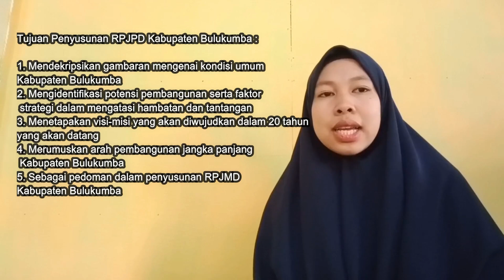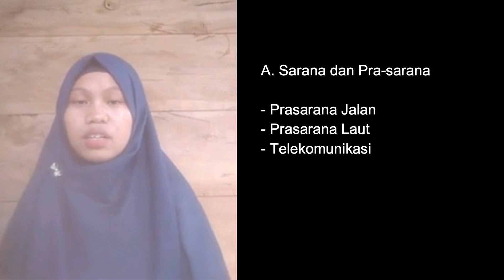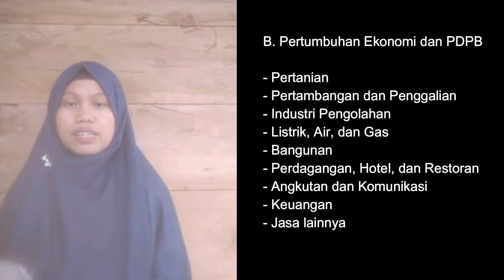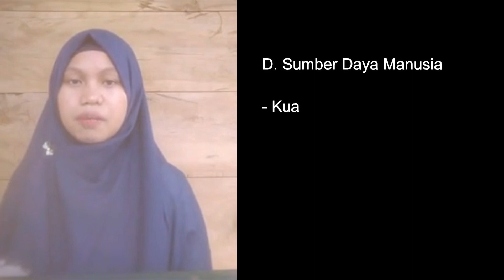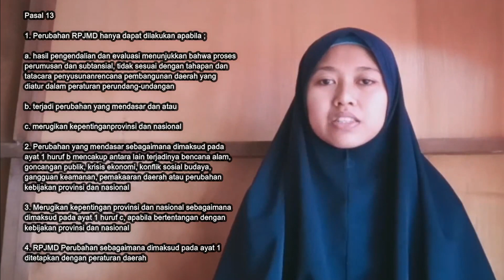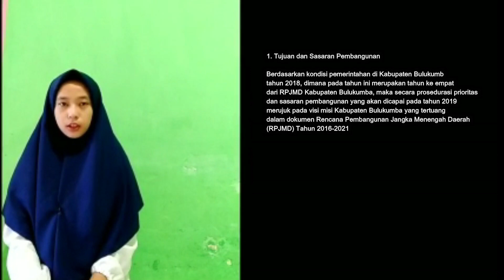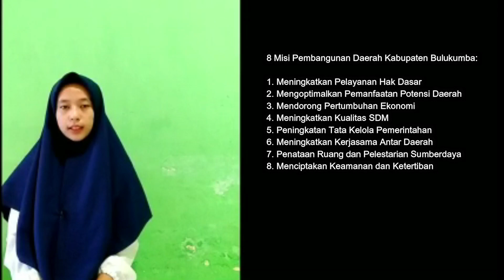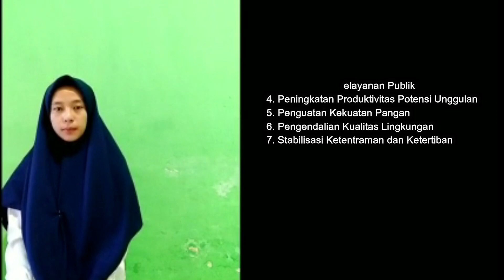(RPJP - RPJM - RKP) - KAB. BULUKUMBA - KELOMPOK 2 - IE A 2018 - UIN ALAUDDIN MAKASSAR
Perkenalkan Kami Kelompok 2, Mahasiswa dari Jurusan Ilmu Ekonomi Kelas A, Fakultas Ekonomi dan Bisnis Islam UIN ALAUDDIN MAKASSAR  Angkatan 2018. Kami diberi tugas oleh Dosen kami pada Mata Kuliah Ekonomi Perencanaan dan Pembangunan 1 untuk memenuhi salah satu Tugas Final mengenai Pemaparan Isi Dokumen Perencanaan Pembangunan Daerah.

Pada kali ini Kelompok kami memilih Dokumen Perencanaan Pembangunan Daerah Kabupaten Bulukumba. Adapun Dokumen Perencanaan yang kami bahas yaitu Mulai dari RPJP (Rencana Pembangunan Jangka Panjang), RPJM (Rencana Pembangunan Jangka Panjang Menengah), dan RKP (Rencana Kerja Pemerintah).

Nama Anggota KELOMPOK 2 (Kabupaten Bulukumba) :

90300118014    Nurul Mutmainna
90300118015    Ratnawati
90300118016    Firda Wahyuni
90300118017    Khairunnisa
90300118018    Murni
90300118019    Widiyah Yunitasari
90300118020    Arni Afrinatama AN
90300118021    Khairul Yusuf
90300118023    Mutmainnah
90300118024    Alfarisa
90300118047    Muh. Arief Ariyanto Ahmad

Dosen Matkul :  Abdul Rahman, S.Pd.,M.Si.

Editor : Khairul Yusuf (@khairulyf3)

Semoga Bermanfaat ;-)